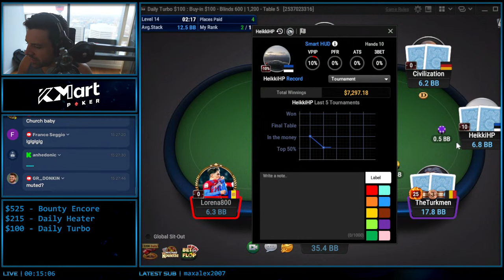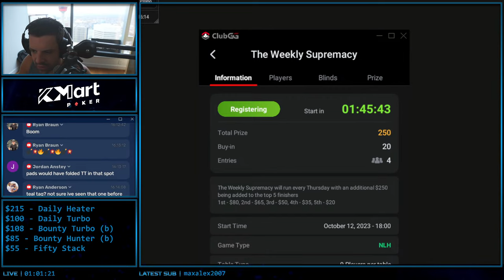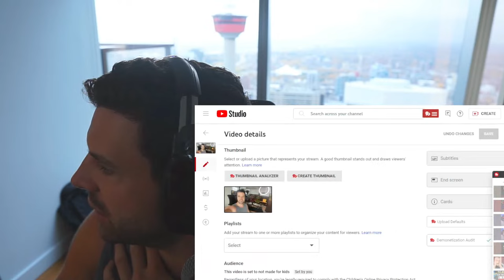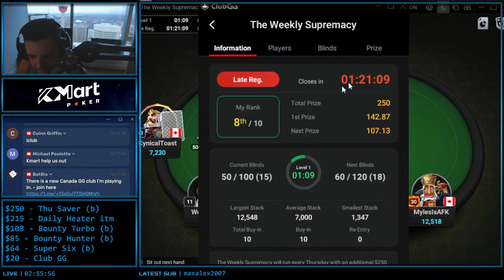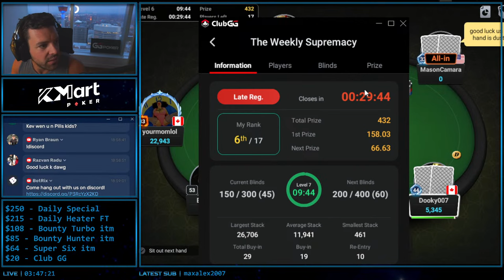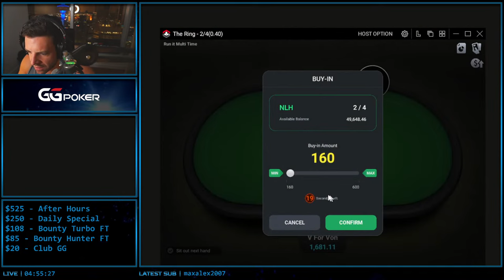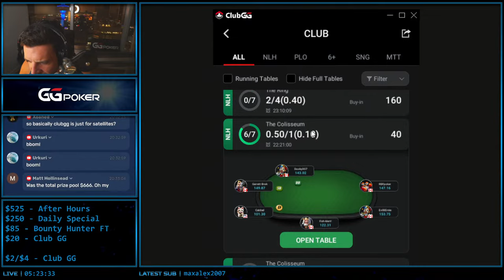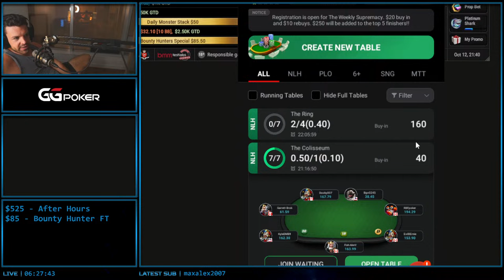KMART POKER on GG - !club !new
Hi guys nice session lined up lets do this